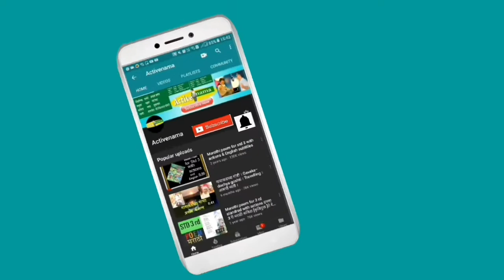कवी तुकाराम धांडे मनोगत व कविता त्यांच्याच आवाजात l रानवेडी कविता कवी l Tukaram Dhande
This is a video about a video about Famouse marathi Poetry Tukaram Dhande.